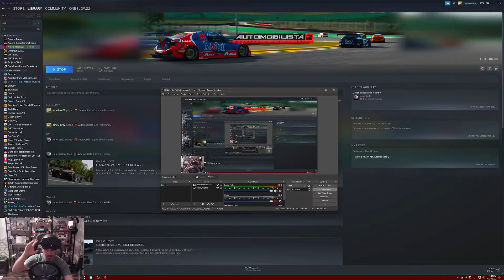Automobilista 2 2022 06 21 21 15 20